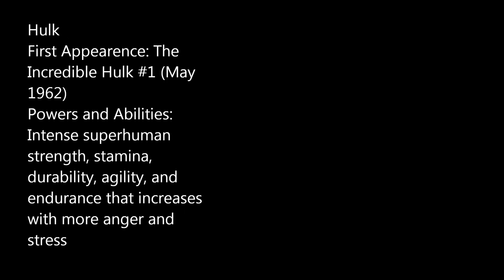Hulk vs. Godzilla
The series where YOU choose who will win.